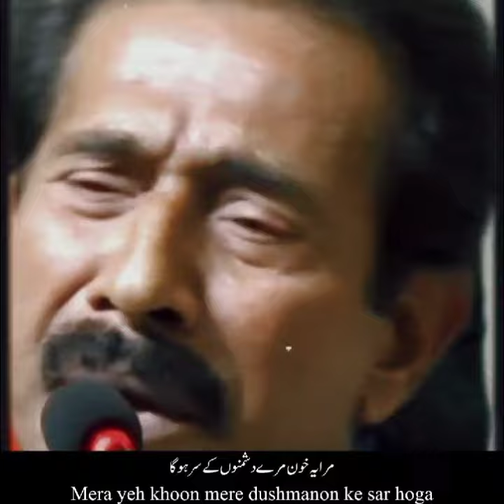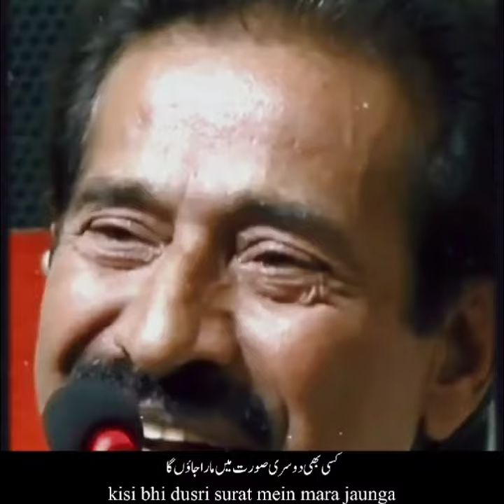Saeed Ahmad Doshi Poetry | Me Mara jaon ga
کہاں کسی کی حمایت میں مارا جاؤں گا
میں کم شناس مروّت ميں مارا جاؤں گا

میں مارا جاؤں گا پہلے کسی فسانے میں
پھر اس کے بعد حقیقت میں مارا جاؤں گا

مجھے بتایا ہوا ہے مری چھٹی حس نے
میں اپنے عہدِ خلافت میں مارا جاؤں گا

مرا یہ خون مرے دشمنوں کے سر ہوگا
میں دوستوں کی حراست ميں مارا جاؤں گا

یہاں کمان اٹھانا مری ضرورت ہے
وگرنہ میں بھی شرافت میں مارا جاؤں

My name is Awais Anjum. I'm a poet and love URDU POETRY.

This video is in strict compliance with YouTube's policy and does not violate YouTube's policy. Misuse of this video is prohibited and we will not have any relationship with the abuser but will be responsible for it.